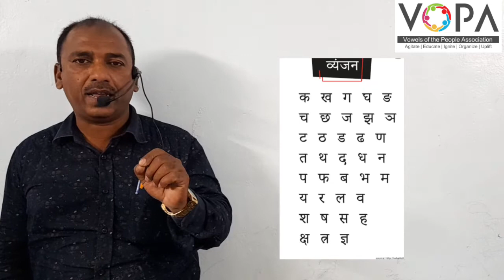5th | Hindi | Chap no.4 | रोबोट | VSchool